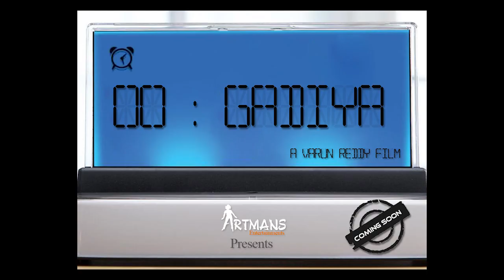Oo Gadiya Telugu Short Film Trailer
The Story is Based on real Incident.. Soon we r gonna upload the film .Hope u ppl Liked it

Thanking you,
Varun Reddy...